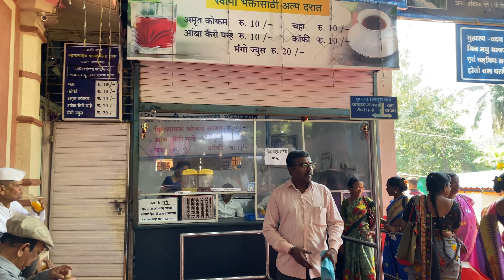My Village | Part 4 | Last | Swami Swarupanand Vaaddivas Utsav | Return Journey | Vlog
Second chennal: time pass mitra mandal

"Sappheiros - Embrace" is under a Creative

Thanks for evervone in video